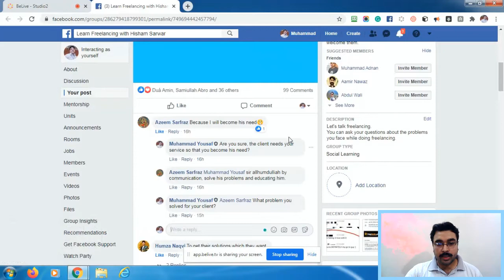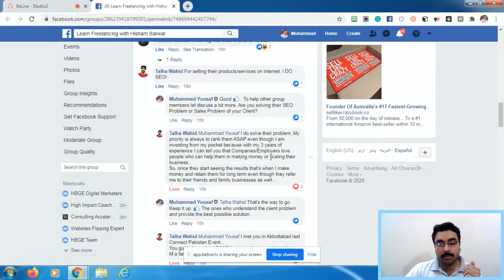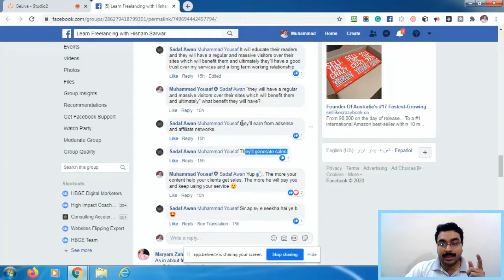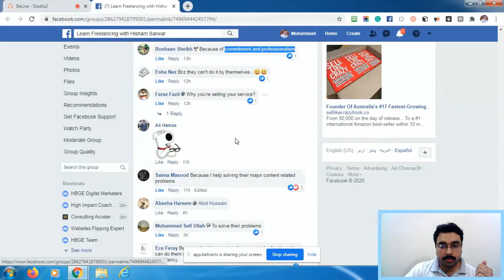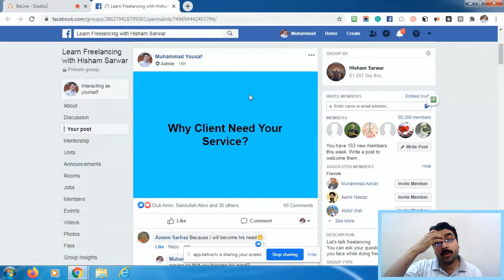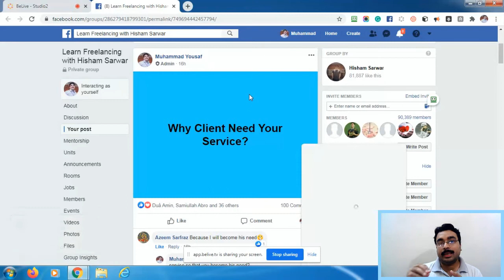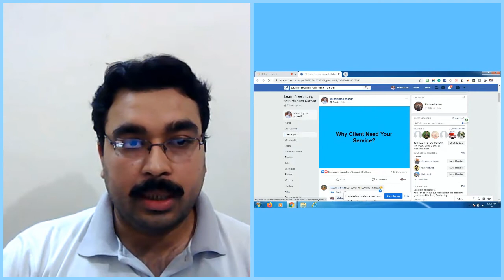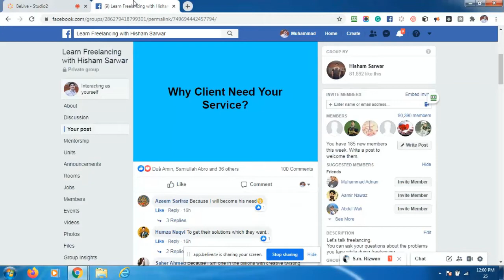Find Out Why Client Need Your Service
Muhammad Yousaf Saeed is a Passionate Entrepreneur having a vast experience in multiple Digital Businesses for more than 15 years. His mission is to Help, Build, and Grow Entrepreneurs. As he believes Entrepreneurs are the real Change Makers.
He is the founder of multiple ventures, which includes
He is one of the first Pakistani Flippa Super Seller. A Certified Digital Marketer, Business Coach, Speaker, Trainer, Mentor, and Investor.
He Helped and Educated more than 20,000+ people about online business, which includes many Success Stories. His Students and Mentees are now serving at E-Rozgar & Digiskills and other places & contributing towards the growth of the Pakistani Entrepreneurship Ecosystem.
★★★ FOLLOW: Yousaf Saeed | Flippa Super Seller | Certified Digital Marketer | | Mentor & Coach ★★★

★________JOIN HBG Entrepreneurs Community_________★
HBGE Stands for Help, Build & Grow Entrepreneurs.
You Are Just One Roadmap Away From Your Success